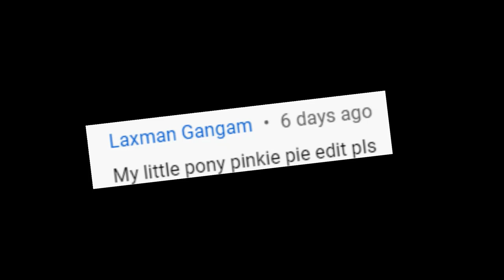Pinkie pie edit mlp amv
hi friends this is my little pony pinkie pie edit